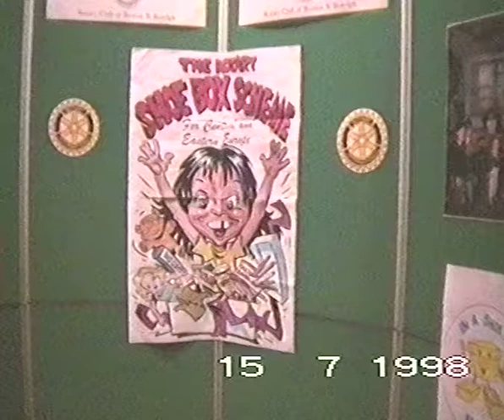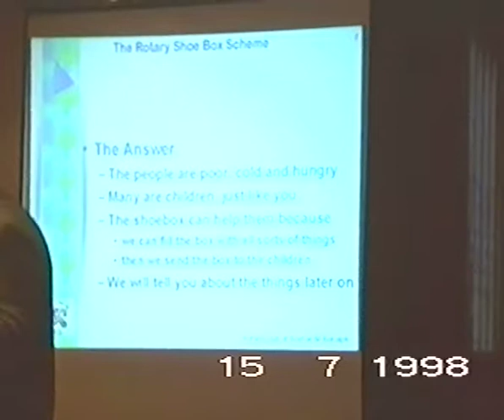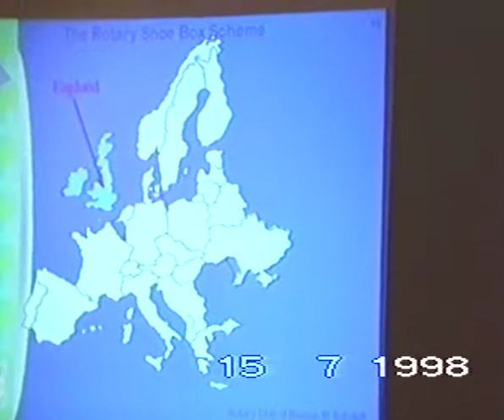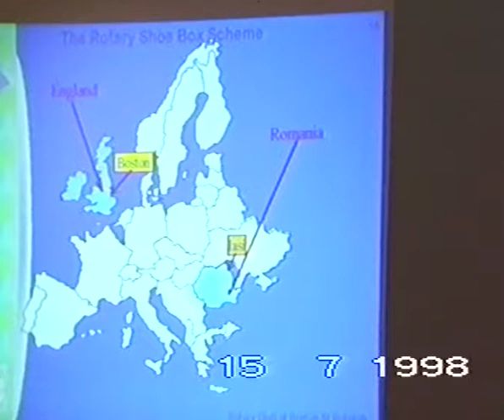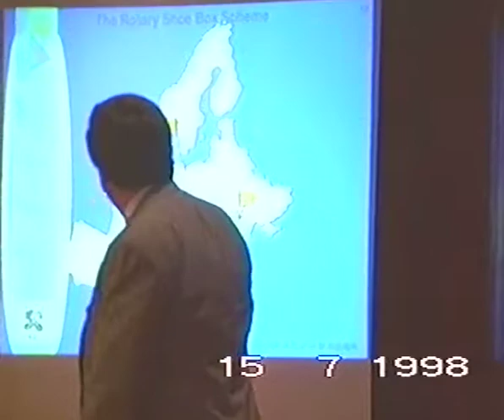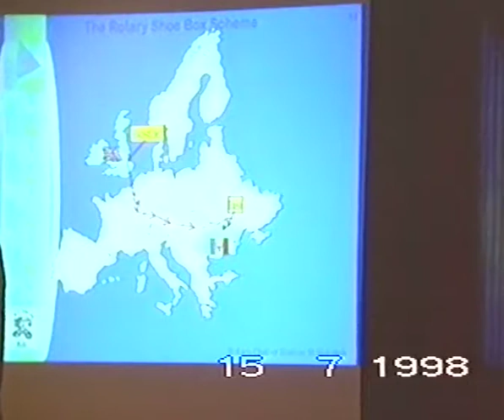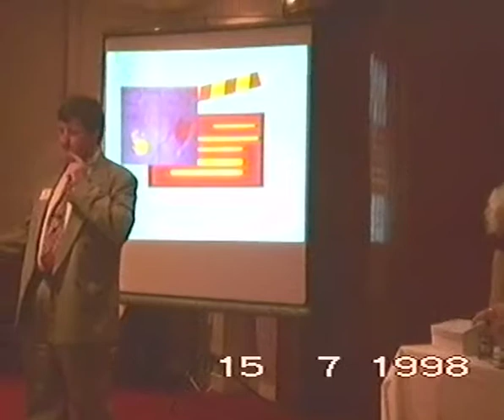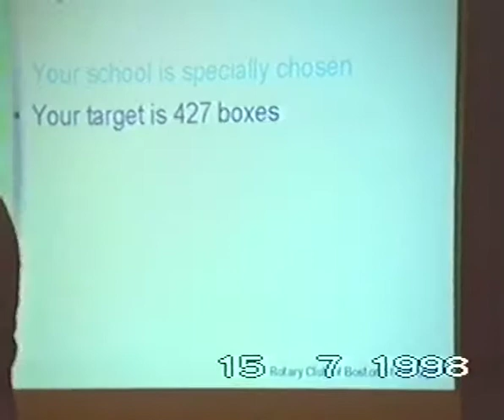Rotary Shoe Box Scheme 1998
The launch, at the Boston County Club, of the first-ever shoe box scheme run by the (then) newly-formed Boston St Botolph Rotary Club. The chair of the international committee is Lesley Hammond. Presentation by  other members of the committee.